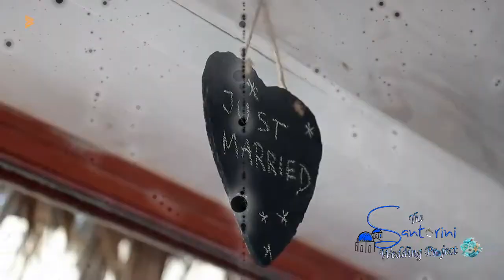Santorini Wedding Project by Sigma Group VIP edition of Zappeio Mansion !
Presenting the Santorini  Wedding  Project  to  the  Greek  VIP  members of the  Government in  Zappeio  Hall  !                         Video  edition by Anastasia  -  the magic point of view  through  the  feelings  , the  emotions  ...   the birth of  the  Worldwide  emission  " The  Santorini  Project "  , as  the  gift  of  the 12  Gods of  Olympus to the people !